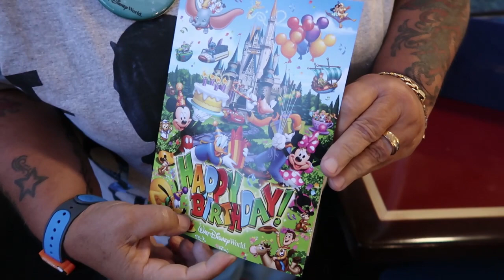SOLPRESA DE CUMPLEAÑOS A MI NOVIA NANCY EN WALT DISNEY